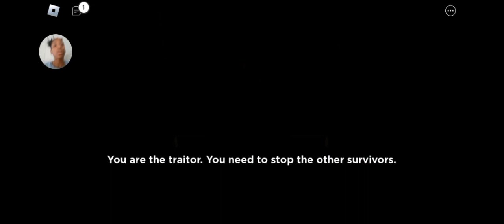playing piggy |again!|Tia's corner